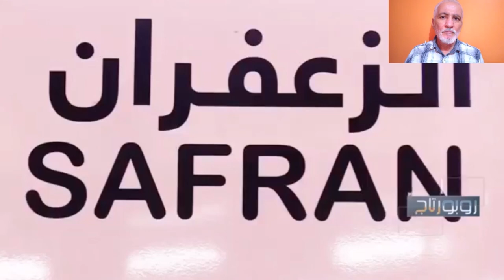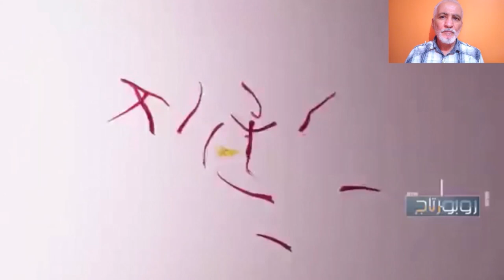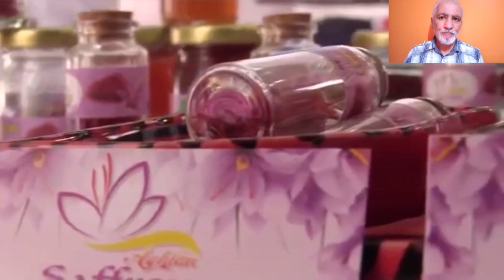من مزارع القارة الجزائرية نتعرف على زراعة الزعفران الذهب الأحمر نحو الإكتفاء الذاتيSAFRAN IN ALGERIA